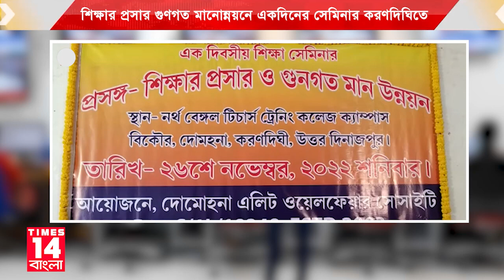Uttar Dinajpur: শিক্ষার প্রসার গুণগত মানোন্নয়নে একদিনের সেমিনার করণদিঘিতে | Times14 Bangla